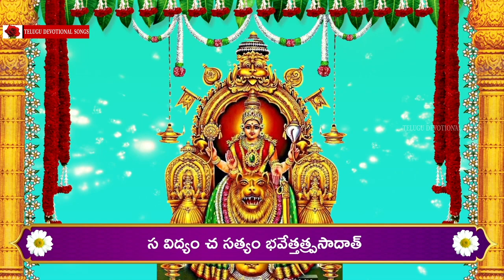Mookambika Ashtakam With Lyrics in Telugu - Mookambika Devi Devotional Songs | Bhakti Songs